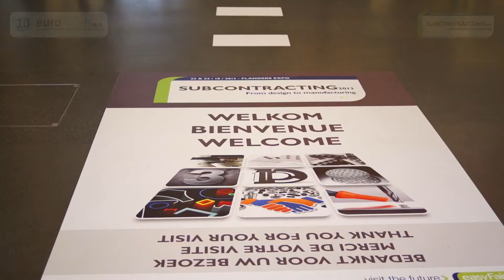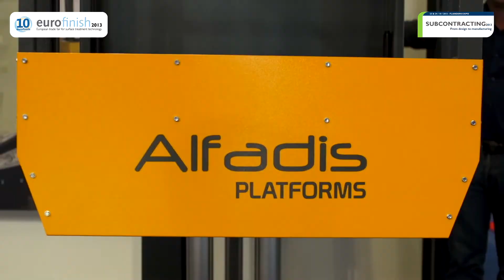EUROFINISH & SUBCONTRACTING 2013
EUROFINISH 2013: European trade fair for surface treatment technologies

SUBCONTRACTING 2013: From design to manufacturing